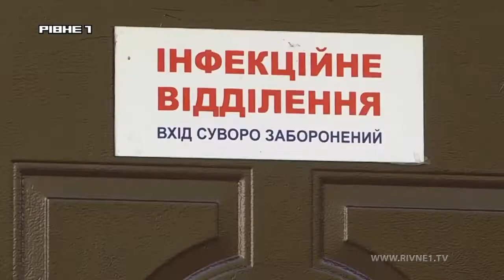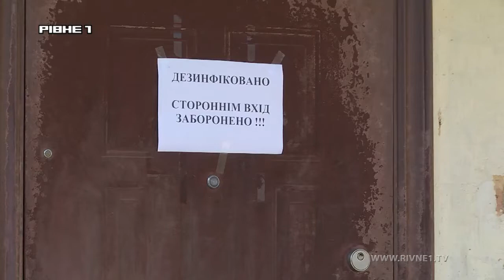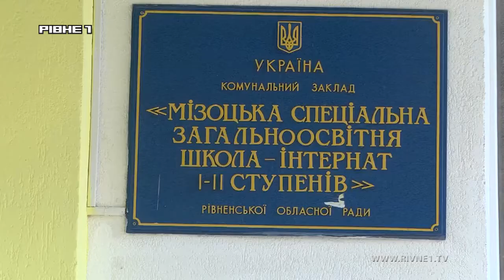У Мізоцькій, що на Рівненщині школі виявили сальмонелу